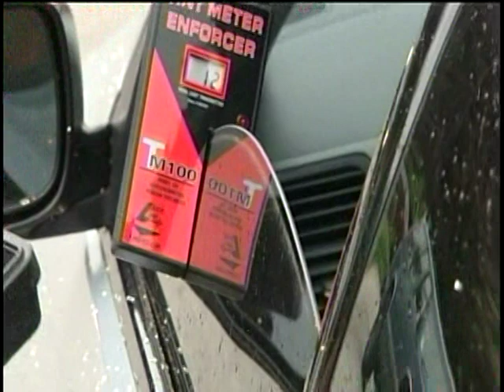Police Get Aggressive On Illegally Tinted Car Windows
Spokane police are warning drivers that if you have tint on your windows it better be within the legal limits. KXLY4's Mike Gonzalez reports.